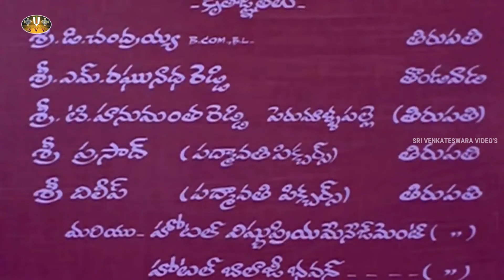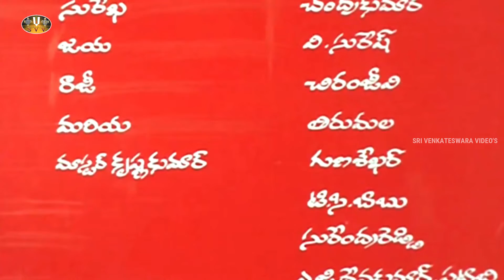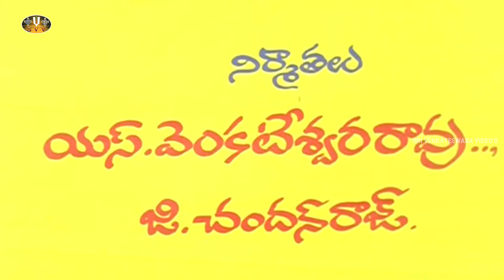Iddaru Pellala Muddula Police Telugu Movie Rajendraprasad, Divyavani, Poojitha PART -1